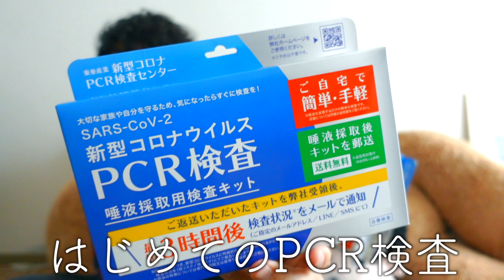ついに、PCR検査をしました。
今回はカップルで簡易キットPCRをした回でした〜！！🎉
今更なんでしたんだ？って方もいると思うけど、本編でお話ししたある企画をするための前準備でやりました☺️
基本買い出し以外はお家にいるから大丈夫だろうと思いつつもやっぱりすごくどきどきしたなぁ😂
緊急事態宣言も早めに解除された地域もあるし、緊急に感じない程度にはもう慣れてしまってはいるけれどただ1番やばいぞ！って警報が取れただけでやばいことに変わりはないから引き続きお仕事で外に出たりしても感染対策はしっかりしないとだなぁ😌
でも最近どこでも感染対策しっかりされてるイメージだから少し安心するよね☺️
近くのスーパーはいつもごった返してるから場所によるのかもわからんけど笑
てわけでPCRしましたって言ったら間違いなく来ると予想してるそろそろ日本一周旅に出るのか！？ってコメントですが、ないです。絶対にない。笑
たぶん日本一周の旅はワクチンが2回接種できるまでしないと思う。しなくてもいいような世の中にその前になってたらそのまま行くかもしれないけど難しいだろうしね🥲
こんちゃんはもう日本すっ飛ばして海外旅、いや旅行でいいから行かせてくれ、、！って1日一回言ってるくらい自粛しんどそうだけどそもそもいつ行けるんだろうね海外なんて、、😂
オリンピックもニュース見る感じあまり結構温度差を感じるし本当になんで時代だ、、としか言えないね😭決まった時、別にスポーツに興味あるタイプじゃないけどそれでも嬉しかったのになぁ。
本当は外に出ることを仕事にしてるような感じだし、心配なんて尽きないけれどとりあえず少しの間お仕事でお外にいくので！昔から見てくれてる人には楽しんでもらえるんじゃないかなって思う☺️
対策しっかりして頑張るぞ〜！！！🎉

「365日24時間一緒にいる私たちが仲良しの理由」
Amazonご予約ページ
ふたりのフォトエッセイです！ご予約お待ちしています🙋‍♂️🙋‍♀️

■内容
ふたりとゆる〜くお話ししたり、ご飯食べたり、踊ったり…次のライブはいつになるか分からないので、これを機にまったりみんなで盛り上がりましょ！🍵

■開催日
21年3月27日(土)夜予定

■参加方法
※紙書籍版、電子版共に有効です（電子版は発売日の約1週間前に予約開始予定）

※スクショをお送りいただく際は注文履歴等から表示できる「本のタイトルが分かる画面」にしていただけるとスムーズに承認できます。

③あとは開催日を待つだけ🙋‍♂️🙋‍♀️